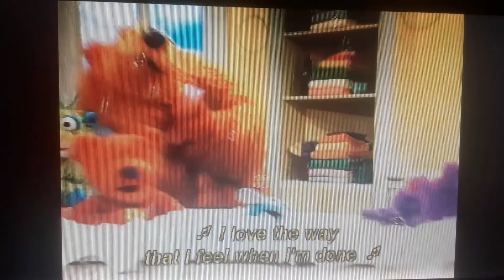everybody in the tub english